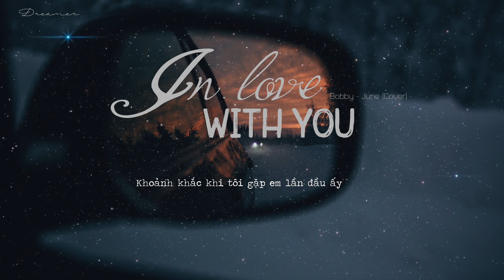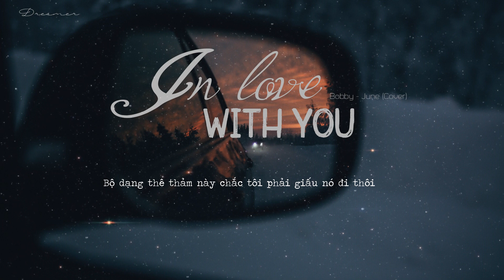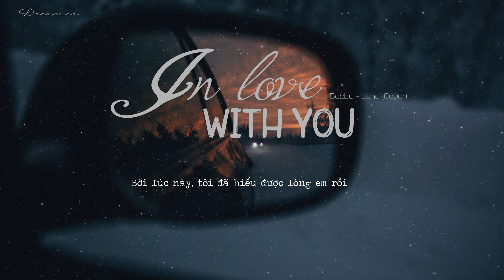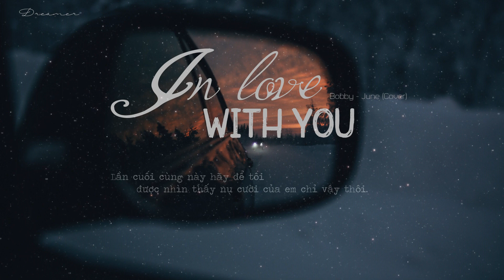VIETSUB ▶ IN LOVE WITH YOU ▶ BOBBY - JUNE (IKON)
Huhu lâu lắm rồi mình mới trở lại đây... và chắc sẽ lại lâu lâu nữa mới quay trở lại tiếp đấy..
Tình cờ nghe được bài này vào hôm sinh nhật mình và quá sức cảm động kể cả lần mình nghe không có sub, nên mình quyết tâm vực dậy làm bằng được cái sub!
Đây là bài hát được làm lại từ bản gốc đã có từ năm 1991 và phối lại nhạc cũng như thêm lời rap qua giọng hát của June và Bobby .
TRANS & EDIT BY DREAMER
DON'T COPY WITHOUT PERMISSION